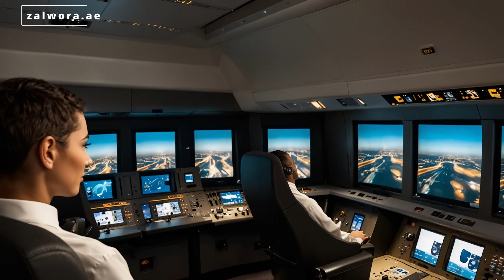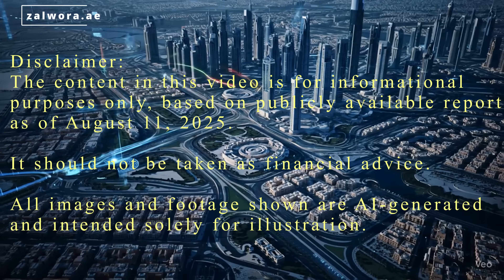The Story Behind Abu Dhabi's Billion-Dollar Flying Taxis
They said it was just hype. They were wrong. In the middle of the desert, a multi-billion-dollar dream just took flight. This is the  story of how Abu Dhabi is architecting a global revolution in the skies, partnering with Archer Aviation to launch a commercial air taxi service by late 2025.

We break down the technology, the powerful partnerships, and the high-stakes rivalry with Dubai that's accelerating the future of transportation. Is this the end of traffic as we know it?